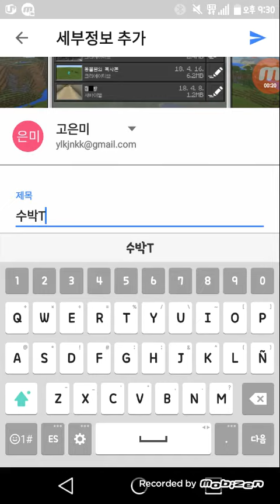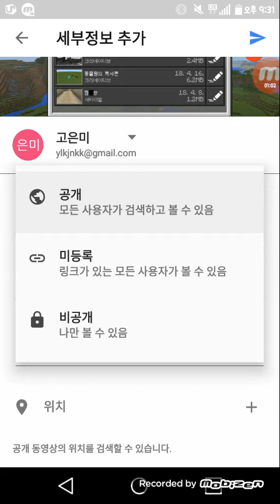유튜브 어떻게 찍는지 알려주기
유튜브어떻게찍는지알려드릴게요!